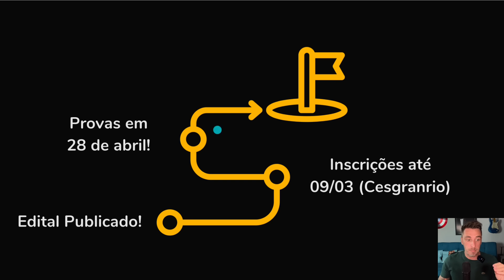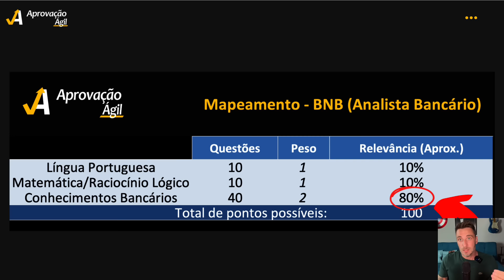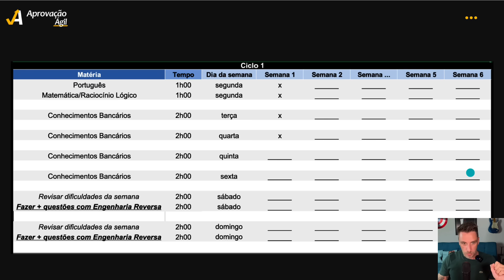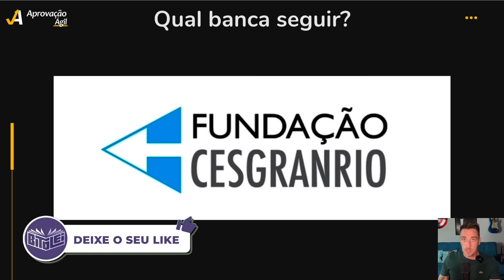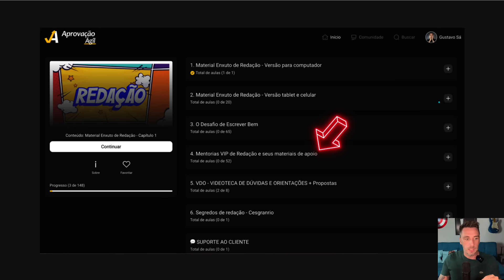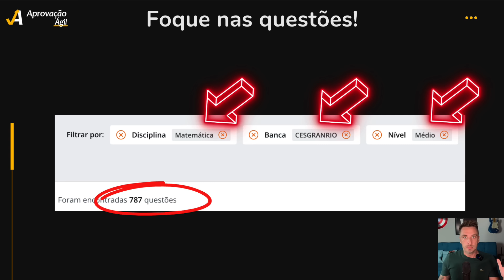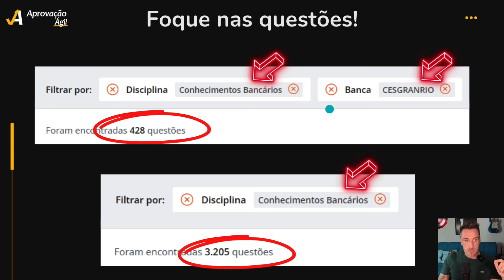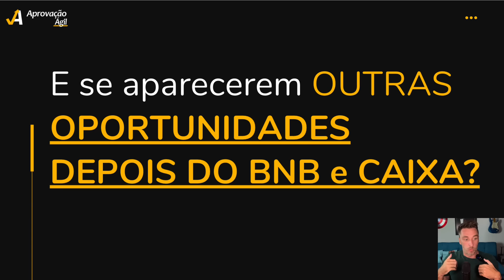PASSO A PASSO para o CONCURSO BANCO DO NORDESTE 2024 BNB | Nível Médio e 710 vagas!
👉🏼Nesse vídeo você vai descobrir o PASSO A PASSO para o CONCURSO BANCO DO NORDESTE 2024 BNB | Nível Médio e 710 vagas!

🚨 Veja essa NOTA DE ESCLARECIMENTO sobre o CONCURSO DA CAIXA E DO BNB (Banco do Nordeste) (sairá do ar em instantes)